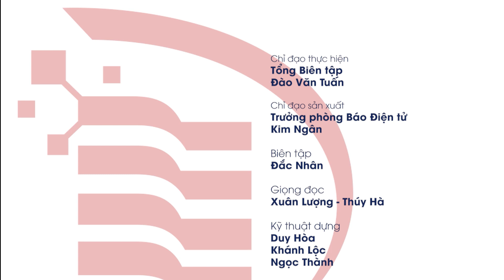Bản tin truyền hình “Nhịp sống 365” thứ hai 13-11-2023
- Những không gian tốt nhất phải được quy hoạch để phục vụ người dân
- Quyền Chủ tịch UBND tỉnh Võ Tấn Đức dự Ngày hội Đại đoàn kết toàn dân tộc tại khu tái định cư sân bay Long Thành
- Giá xăng, dầu đồng loạt giảm
- Gần 1.000 người tham gia Giải việt dã leo núi Chứa Chan truyền thống mở rộng
- P/S: Làm đường giao thông ở huyện miền núi